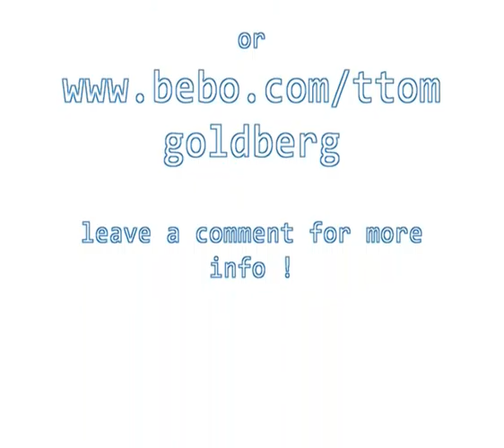Skate ,Sk8 M8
Skateboarding @ Wokingham Skate park